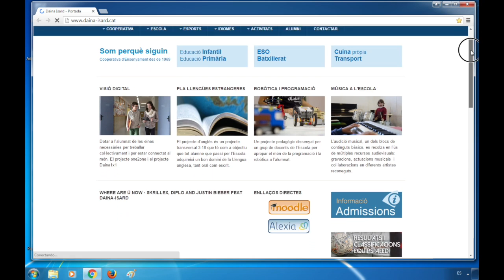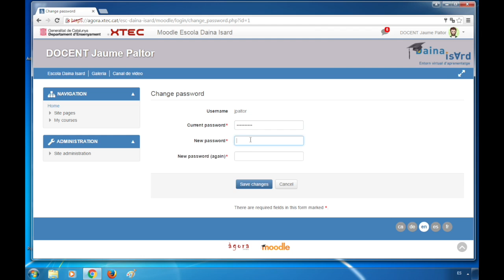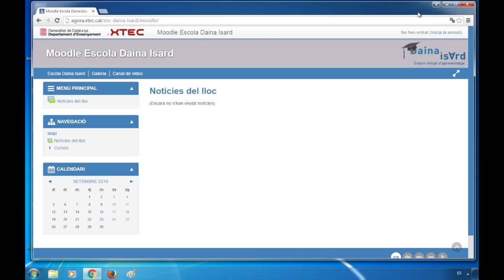Tutorial moodle: canvi curs i contasenya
Tutorial moodle: canvi curs i contasenya - actualiyzar dades alumnes 16-17